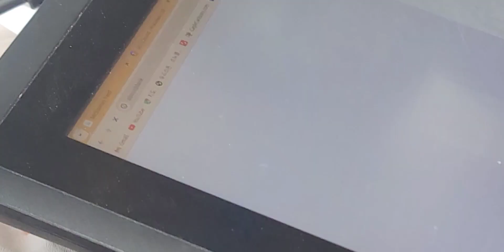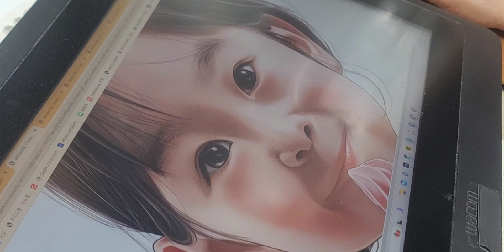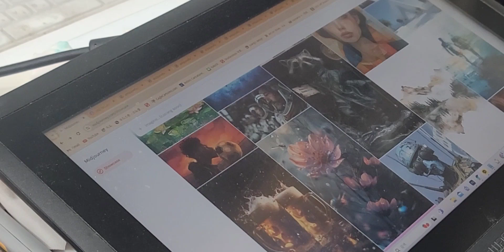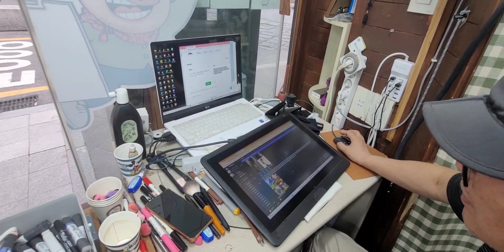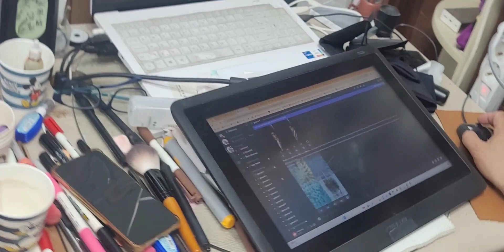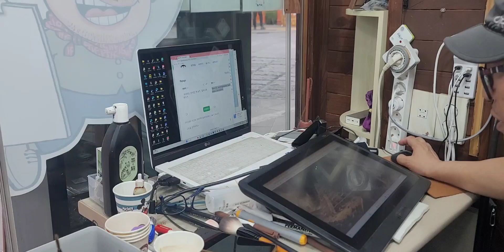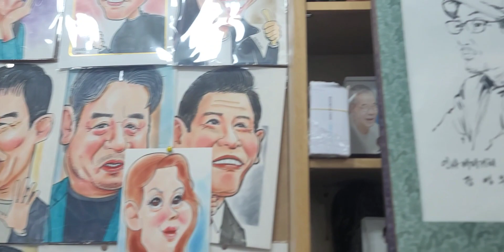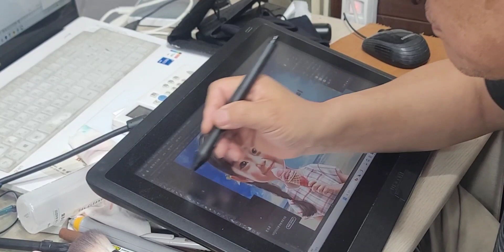ai그림 그려주는 사이트 인사동#인싸캐리커처#인사동위기ai그림